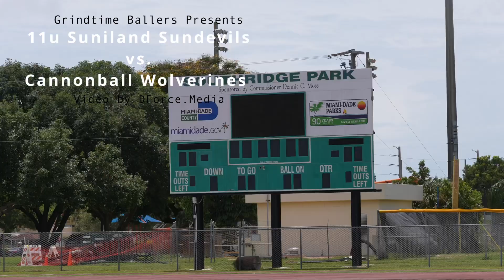11u Suniland Sundevils vs. Cannonball wolverines - Miami Xtreme - Aug 19 2023 Head Huntaz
Suniland defeats Cannonball 22-6 - Video by DForce.Media